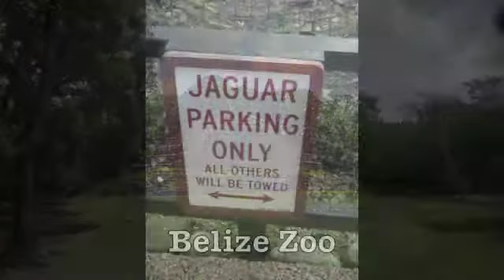Belize 2013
Brief description of our trip to Belize